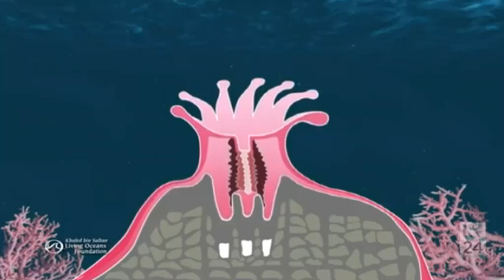Australia heading for 'Mediocre Barrier Reef', says Dr Karl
ABC science guru Dr Karl explains that Australia has lost 50 per cent of the Great Barrier Reef since 1985, and will lost another 25 per cent by 2022, thanks to a combination of factors including ocean warming and severe weather related to climate change, and the crown of thorns starfish.